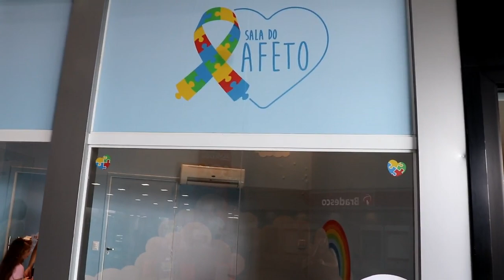LETICIA JA VAI EMBORA/ VEJAM COMO SERÁ DESPEDIDA DE UMA CRIANÇA AUTISTA COM A IRMÁ MAIS VELHA.